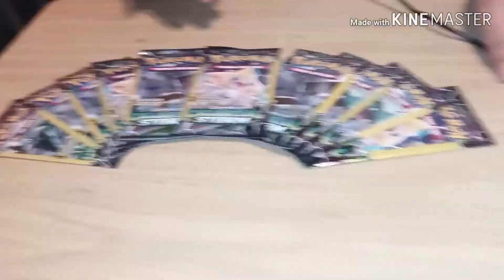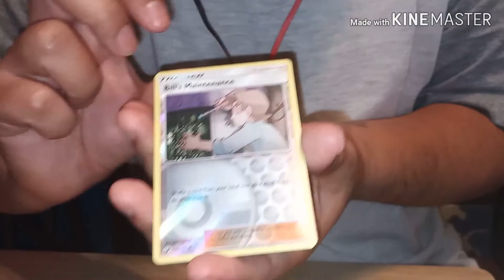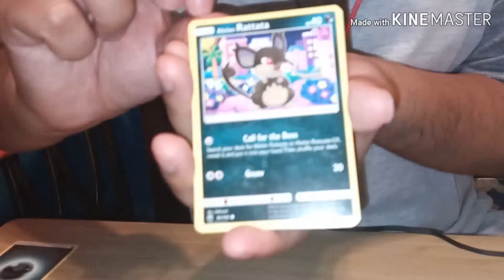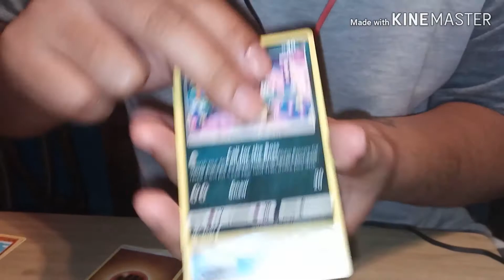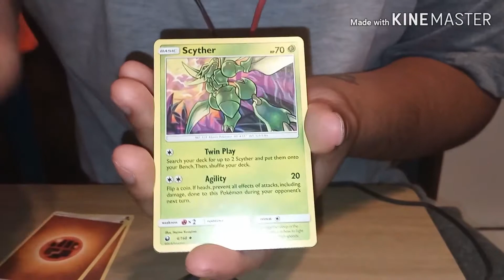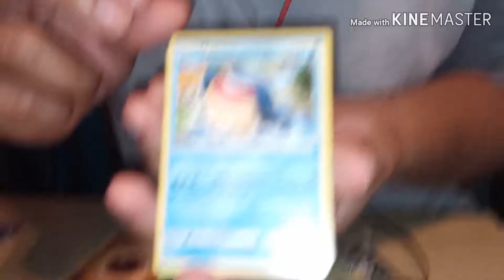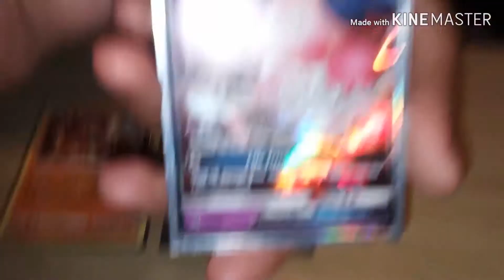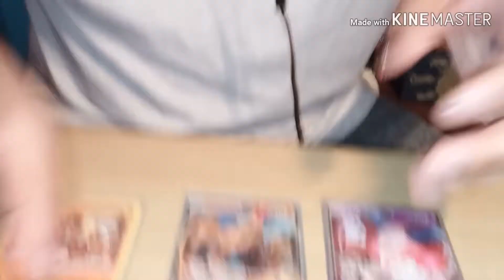Weekly Pack opening #20 Celestial Storm Dollar Tree Packs